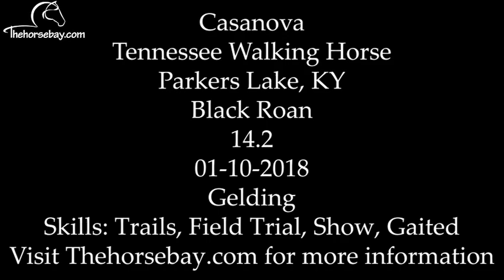Black Roan Gaited Tennessee Walking Horse Trail Gelding For Sale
𝐶𝑎𝑠𝑎𝑛𝑜𝑣𝑎
𝑇𝑒𝑛𝑛𝑒𝑠𝑠𝑒𝑒 𝑊𝑎𝑙𝑘𝑖𝑛𝑔 𝐻𝑜𝑟𝑠𝑒
𝐵𝑙𝑎𝑐𝑘 𝑅𝑜𝑎𝑛
𝐺𝑒𝑙𝑑𝑖𝑛𝑔
14.2𝐻𝐻
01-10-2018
𝑃𝑎𝑟𝑘𝑒𝑟𝑠 𝐿𝑎𝑘𝑒, 𝐾𝑌
𝑆𝑘𝑖𝑙𝑙𝑠: 𝐺𝑎𝑖𝑡𝑒𝑑, 𝐹𝑖𝑒𝑙𝑑 𝑇𝑟𝑖𝑎𝑙, 𝑆ℎ𝑜𝑤, 𝑇𝑟𝑎𝑖𝑙